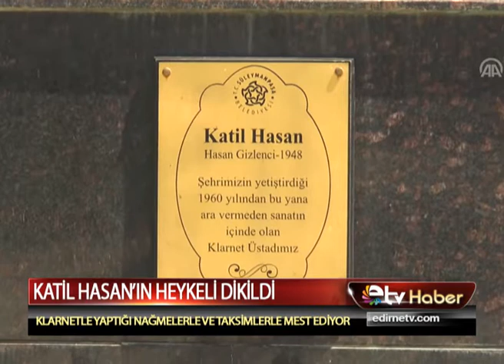KATİL HASAN’IN HEYKELİ DİKİLDİ